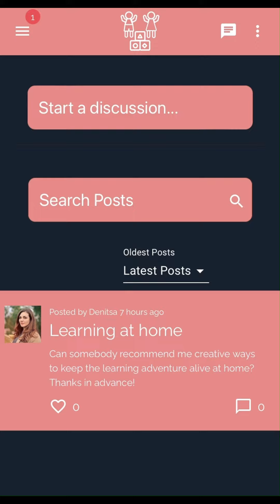Build an app for your Nursery with Beezer!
The Nursery App mobile app can bring a multitude of benefits to a Nursery, enhancing the learning experience for both children and their parents. Key features:

-Parent-Teacher Communication: The Admin App Chat between parents and teachers can enhance collaboration and keep parents informed about their child's development;
-Collaboration Opportunities via App Forum: The app can facilitate collaboration among parents via an app forum, allowing them to share tips, resources, and experiences related to parenting and education;
-Parent engagement: The app enables you to send instant or scheduled push notifications to parents. The PNs could be used to share important messages about the specific child, updates and general information;
-Transparency: Teachers can upload photos of classroom activities and projects giving parents a glimpse into their child's daily experiences and accomplishments;
-Simple Booking Process: Without the need for manual coordination, parents can quickly book visits, consultations, and a spot for the open days;
-Registration: To save time and cut down on paper work, parents can complete appropriate forms, provide pertinent information, and submit required documents digitally.

Build an app for your Nursery with Beezer - no coding required!